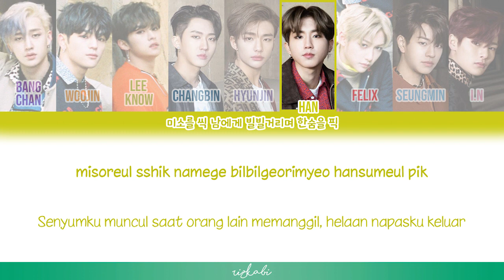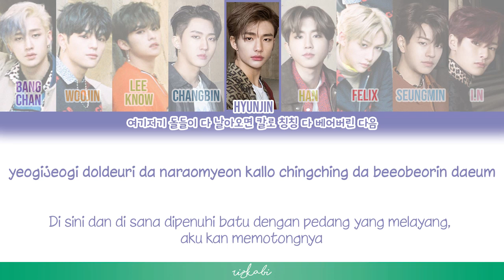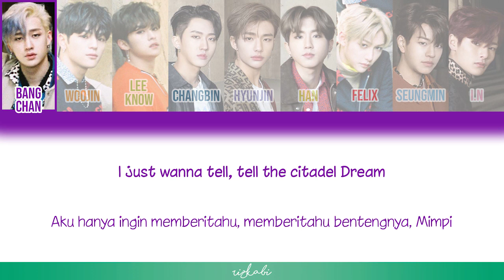[Sub Indo] MAZE OF MEMORIES (잠깐의 고요) - STRAY KIDS [Color Coded Lyrics]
.Album: Clé 1: Miroh

Lyrics by : 3RACHA (Bang Chan, Changbin, Han)
Composed by : 3RACHA (Bang Chan, Changbin, Han), J;Key
Arranged by : J;Key, 3RACHA (Bang Chan)

Hai! Makasih sudah mau berkunjung ya!

Aku adalah seorang STAY. Aku sangat menggemari lagu-lagu Stray Kids. Aku suka dengan semua lagu yang mereka buat. Menerjemahkan lagu mereka adalah bagian dari hobi dan /hidupku wkwkwk. Kapanpun dan apapun yang mereka rilis akan aku dengar.

Membuat channel ini dan menerjemahkan lagu mereka adalah salah satu bentuk kecintaanku terhadap karya-karya mereka. Karena lewat terjemahannya aku jadi semakin mendalami makna dari setiap lagu yang mereka ciptakan.

Semoga kalian yang menonton ini suka dan merasa terbantu dengan pehamaman lirik dariku.

🎈 Aplikasi yang digunakan untuk membuat video ini:
+ Photoshop CC 2018 untuk desainnya
+ Premiere CC 2018 untuk video editingnya
If you have a question, ask me (IG : @/keithusiast)

Kalau kamu punya pertanyaan, temui aku di link yang tertera di atas ✨